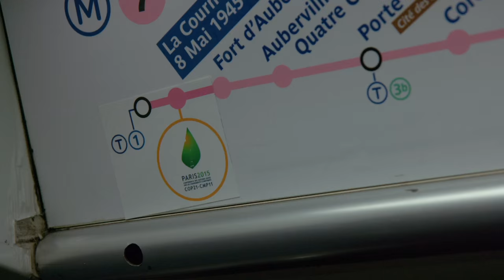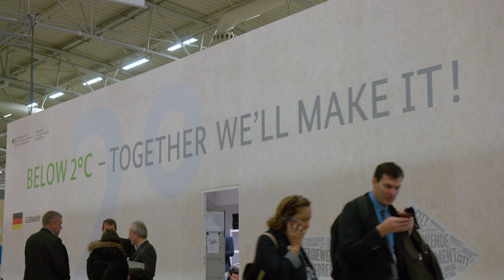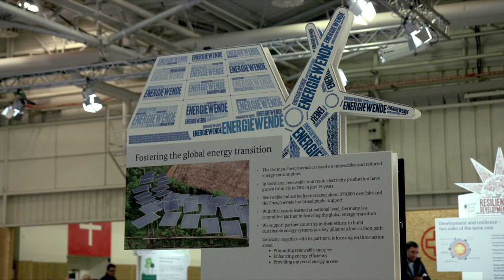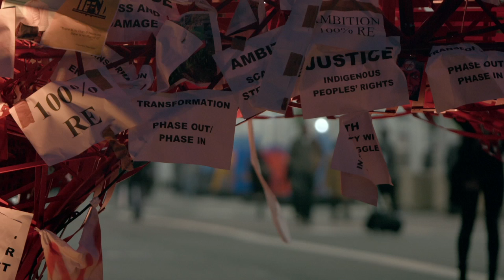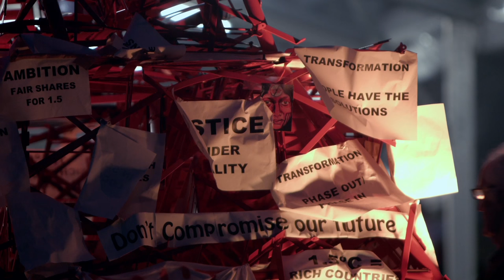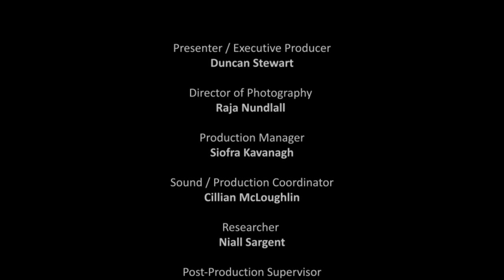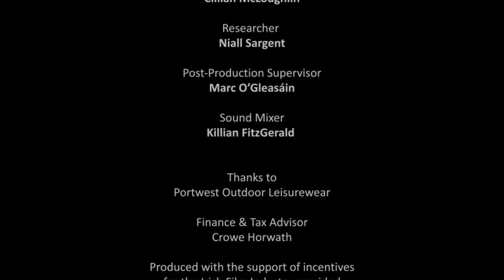Eco Eye 14, EP02 - Global Community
In December 2015 communities and leaders from all over the world descended on Paris to make history and commit to a legally binding deal to limit carbon emissions and to attempt to limit global warming to below 2°. In this episode Duncan Stewart goes on a journey to find out how the global agreement in Paris to fight climate change will affect everything we do in the future and what this really means for us in Ireland.